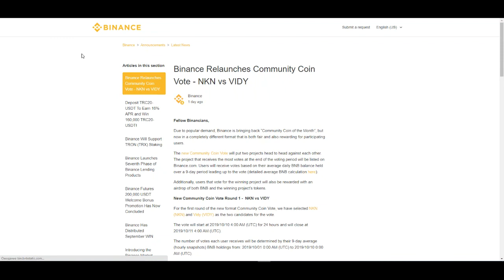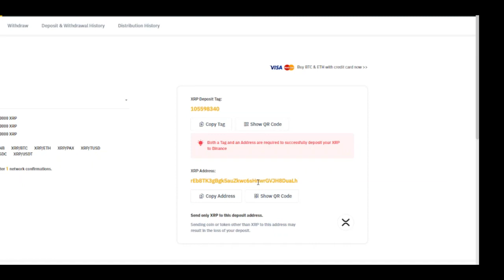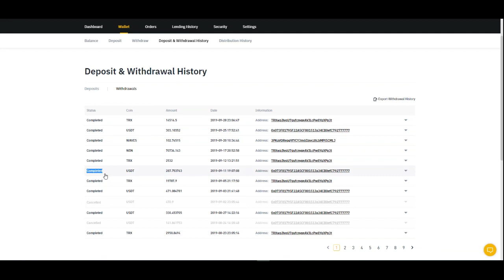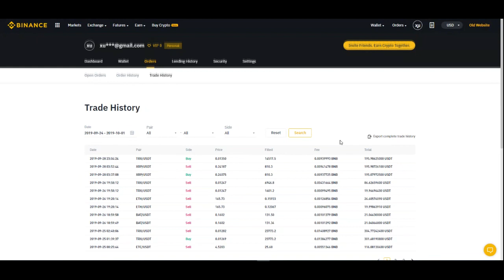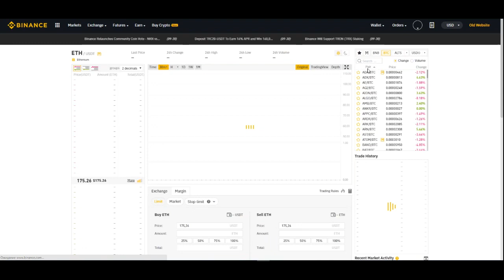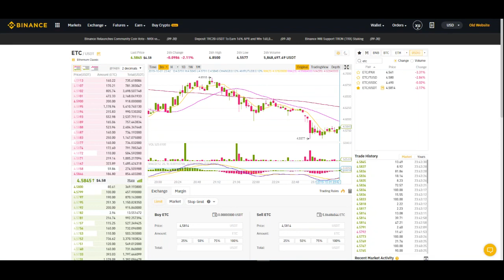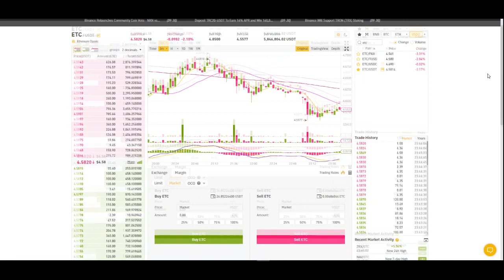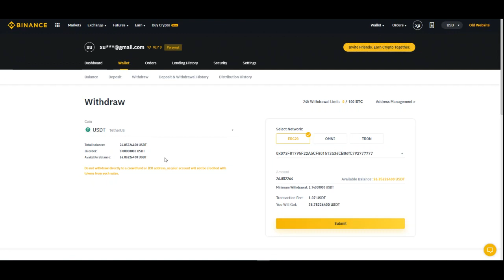Bitcoin 8000 Dollar? Ethereum 175 $ ve BNB 15 Dollara? Köhnə Kadrlar tapmışam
🛑 Bu youtube kanalında paylaşılan videolar heç bir halda sizə yatırım məsləhəti vermir.
🛑 Kriptovalyuta sahəsi çox riskli sahədir.

Kriptovalyuta qazanmağ
Kripotvalyuta almağ
Kriptovalyuta satmağ
Bitcoin almağ
Bitcoin satmağ
Kriptovalyuta bazarı
İnternetdə bitcoin qazanmağ
azerbaycanda kriptovalyuta almaq
bitkoin azerbaycanda
kripto azerbaycanda
kritovalyuta nədir
kriptoqvalyuta necə almaq
bitcoin necə almaq
birja nədir